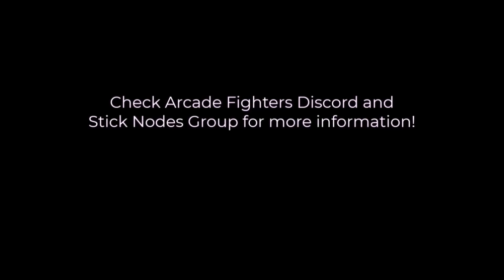ARCADE FIGHTERS TEASER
Arcade Fighters is a Series that uses movieclips to make it look like a fighting game, we already have more than 30 entries for the season 1, this is just a little taste of what we are doing hope you enjoy.